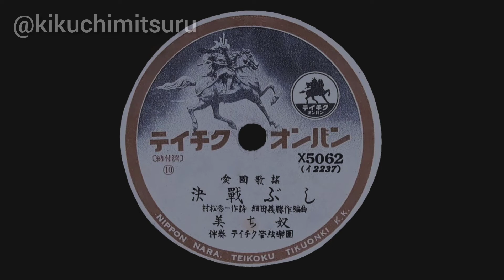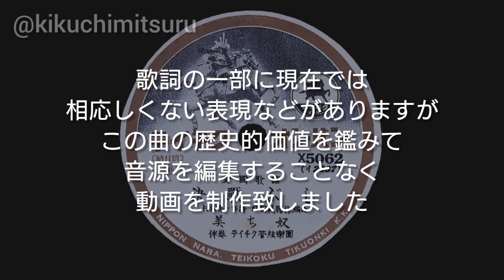解説付き【歴史的音源動画】愛国歌謡 決戦ぶし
昭和19年にテイチクオンバンから発売された美ち奴の愛国歌謡「決戦ぶし」を戦時中に撮影された貴重な写真とともにお楽しみ下さい。

動画の最後に解説があります。是非ご覧下さい。

同じ音盤の片面に収録されている
愛国歌謡「なんの米英」
あわせてコチラもお楽しみ下さい

愛国歌謡
決戦ぶし
作詞:村松秀一 作曲:細田義勝
美ち奴
昭和19年 テイチクオンバン